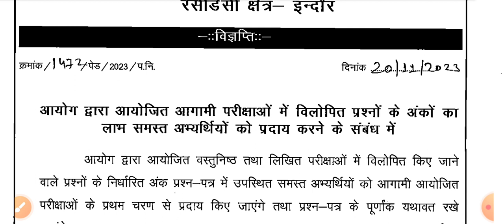MPPSC NEW UPDATE